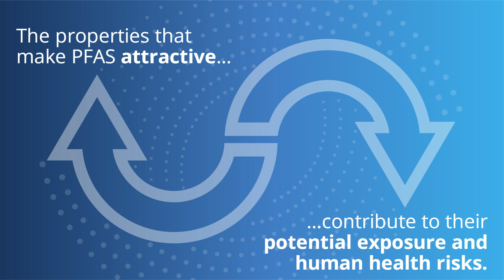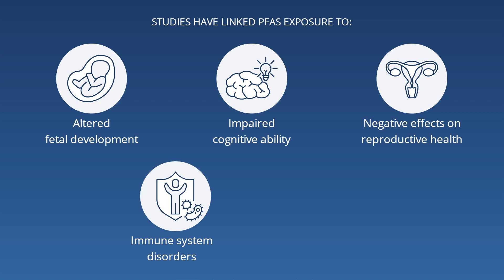What are PFAS?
PFAS, or perfluoroalkyl and polyfluoroalkyl substances, are a group of manmade chemicals used across many facets of our daily lives, including both commercial and industrial applications. This short video provides a basic introduction to PFAS chemicals.

To learn about an ongoing initiative studying the human health impacts of PFAS chemical exposure,